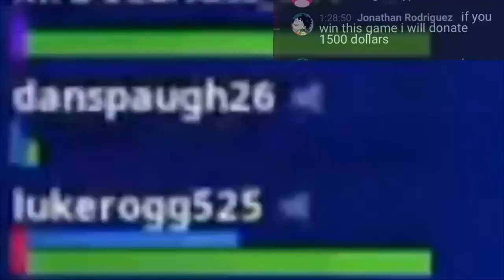If You Win This Game... I’ll Donate $1,500